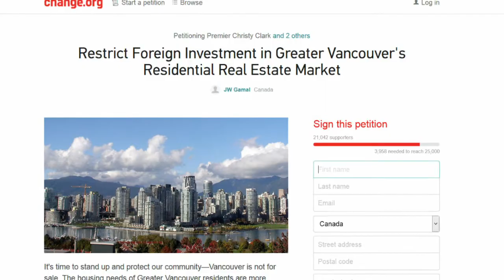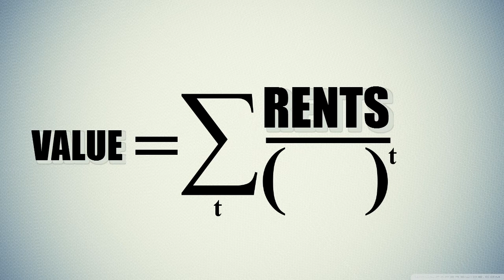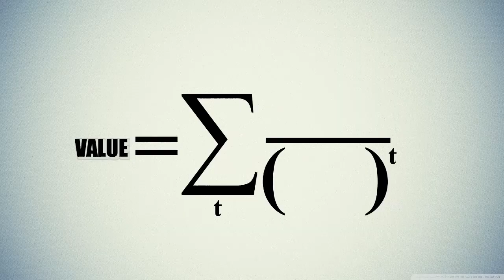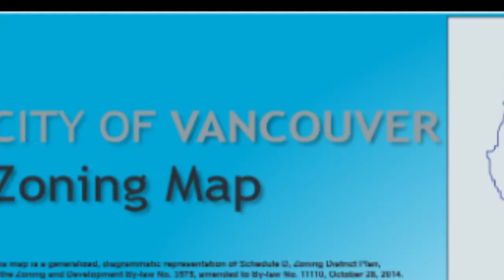Should Foreign Investors be Blocked from Investing in Vancouver Real Estate?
A recent change.org petition, signed by over 20,000 people, is calling for the Premier of British Columbia to restrict foreign investment in Vancouver's super-hot real estate market. But will restricting investment really help the people who want to live in Vancouver? I tackle this tough question in this video.